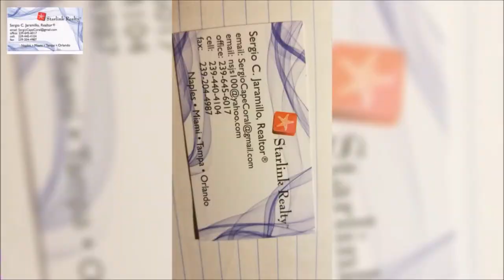CASA EN FLORIDA , FINANCIADAS , SIN CREDITO,,EXTRANJEROS , TODOS CALIFICAN 20% DE ANTICIPO